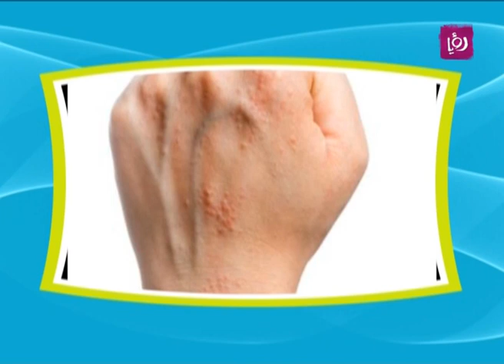اكزيما ست البيت - د. دانا بدران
الدكتورة دانا بدران - استشاري امراض جلدية تتحدث خلال برنامج دنيا يا دنيا عن اكزيما ست البيت: أعراضها وطرق علاجها.